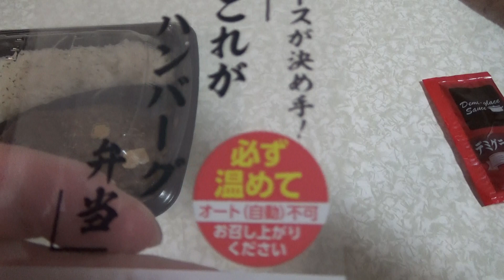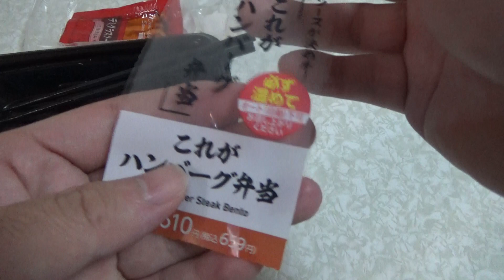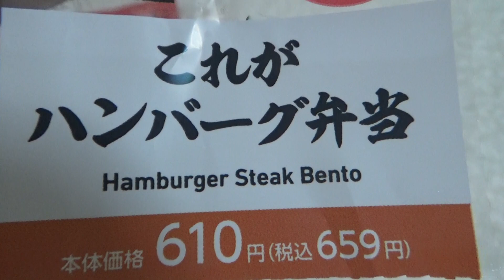ローソンのこれがハンバーグ弁当を食べてみました。